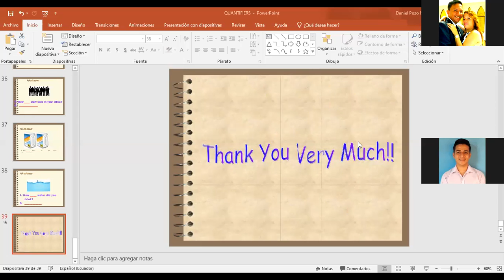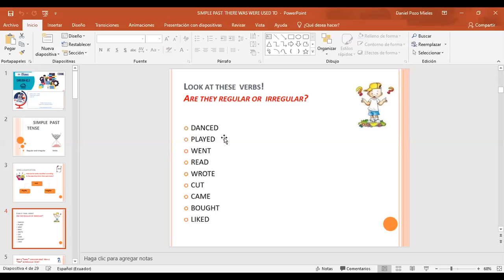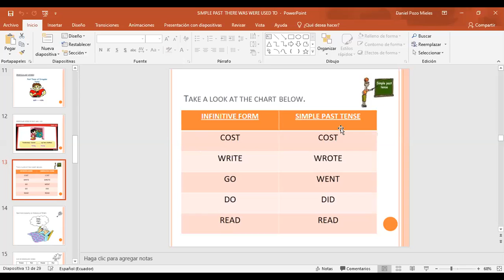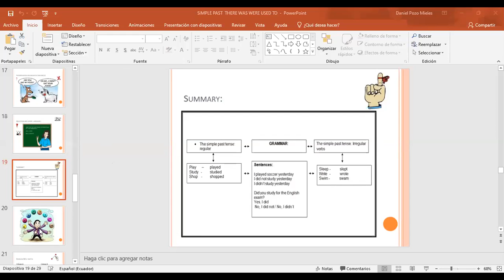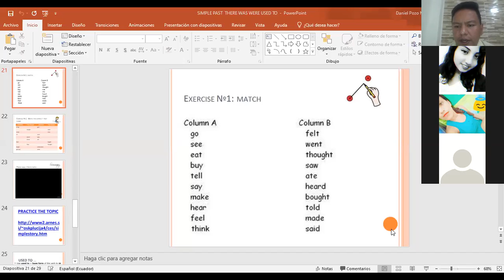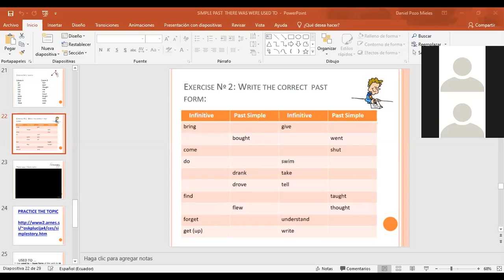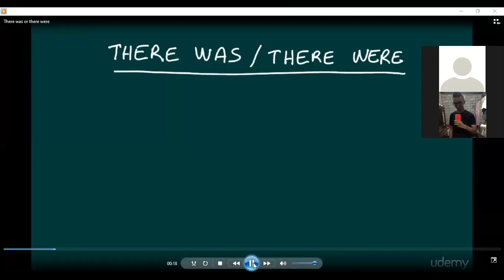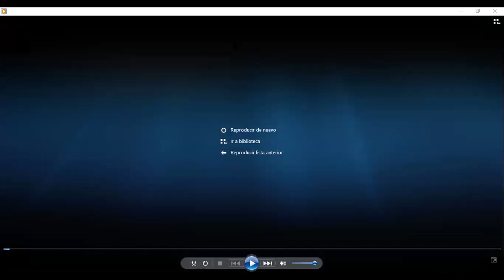IST JBA / 2B LEVEL / CLASS 4 / MORNING SESION 2